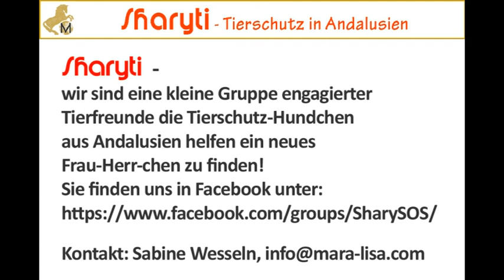SHARYTI - Tierschutz Andalusien: VIVO ist glücklich!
VIVO hat sein neues Zuhause gefunden! er ist bei einem sehr netten Ehepaar das ganz viel Zeit für ihn hat und ihn sicher schrecklich verwöhnen wird!

Hier zur Erinnerung seine Geschichte:
VIVO - heute muss VIVO den 'ein-Bodeguero-fängt-Mäuse-Test' bestehen!

VIVO - so ein kleiner lebendiger lustiger Schatz mit einer lustigen Geschichte:
7.5.14 - beim Ausritt sah ich 3 Hundchen auf der Strasse rumlaufen und dachte mir, oh nein, nicht hinschaun, ich habe genügend zuhause! also bin ich vorbeigeritten und zuhause ins Tor rein. plötzlich höre ich schreckliches Hundegeschrei und renne zum Tor! sitzt doch dieses kleine Kerlchen innen vom Tor und alle anderen haben sich auf ihn gestürzt! nee denke ich, Du gehst mal schön wieder heim und - setze ihn wieder vor die Tür auf die Strasse. da höre ich den Nachbarn draussen mit dem Hundchen reden ... na, du?? - komm her, ich tu dich wieder rein ... und was soll ich sagen: kommt der Hundchen plötzlich wieder über die Mauer geflogen! als ich den Nachbarn frage was das soll sagte er: ... ja, den habe ich gerade eben schonmal über die Mauer geworfen, ich dachte der ist bei Dir ausgekommen? ... - nun, auf die Idee mal zu klingeln und mir den Hund - wenn überhaupt - wenigstens in den Arm zu geben, da kam er wohl nicht! ... und nun? was soll ich tun? ihn wieder auf die Strasse setzen? nein willkommen bei SHARYTI kleiner VIVO!
VIVO ist schon kastriert, ca. 1 Jahr alt, etwa 35 cm hoch und freundlich zu den anderen Hunden, Katzen und Hotte - nach wenigen Minuten hatte er sich benommen als wäre er schon immer hier gewesen!